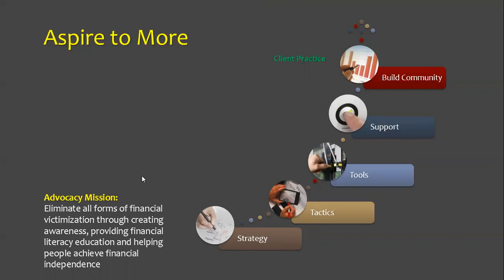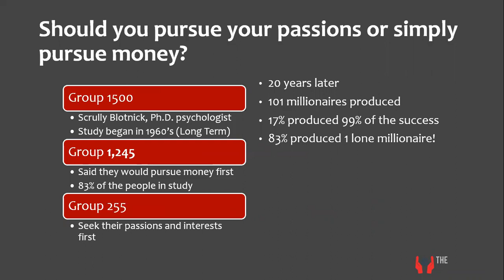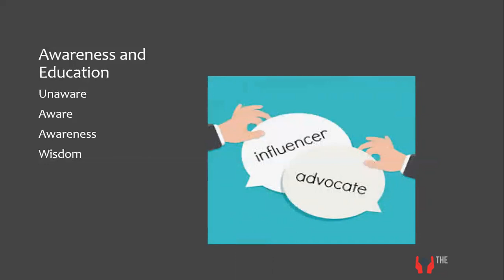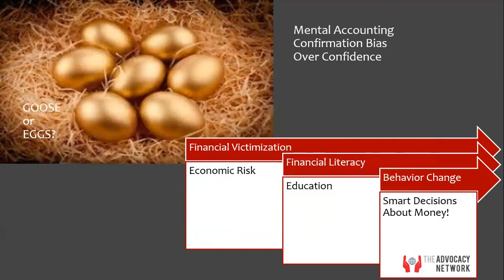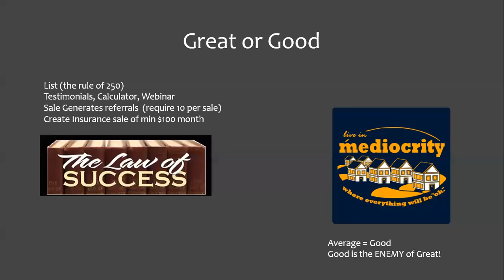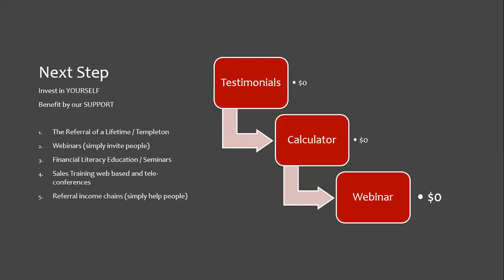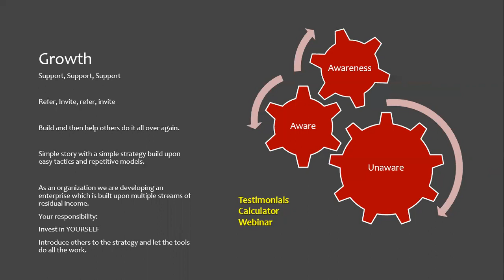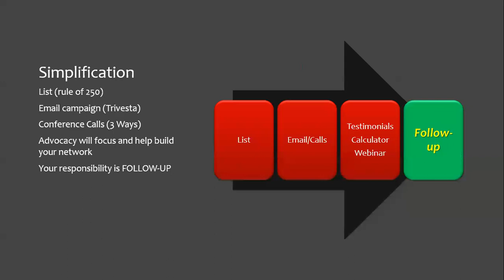Winning edge Coaching Power of I CAN!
Weekly Coaching Session for Advocacy Network / Trivesta Sales GROUP